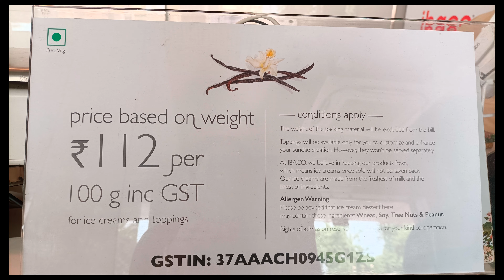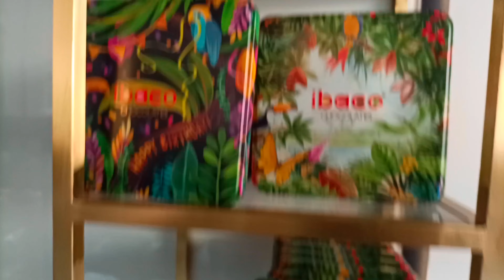Ibaco Icecream|BRTS ROAD|Vijayawada|రుచికరమైన ఐస్క్రీమ్ @ibaco4580#cake destination#icecream#cakes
ibaco Ice cream Destination || Ice cream Cakes 🎂 Vijayawada Brts Road
very tasty& Yummy Ice creams
come & Enjoy all varieties of Ice creams
all flavors available
especially Ice cream Cakes are available
your Ice creams your choice
I've never had this kind of Ice Cream ever in my life. It has taken me to some other world as I started having it. I enjoyed each and every bite of it. The best Ice cream is available in this store around Chennai I could say. My favorite !